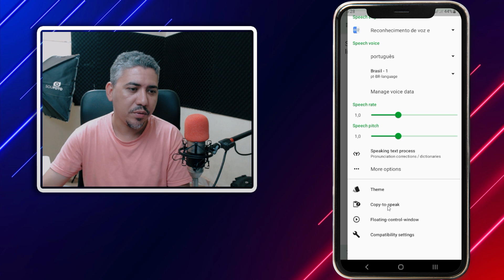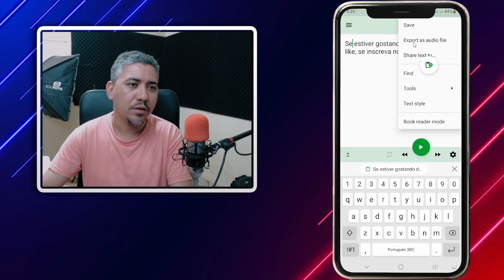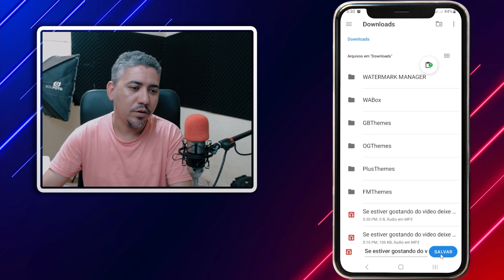Como TRANSFORMAR TEXTO em VOZ no WHATSAPP